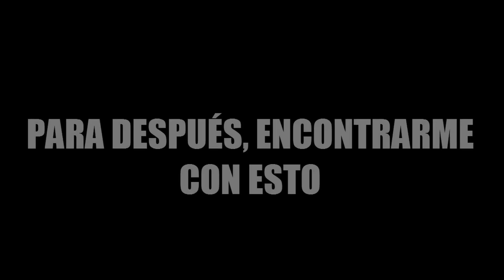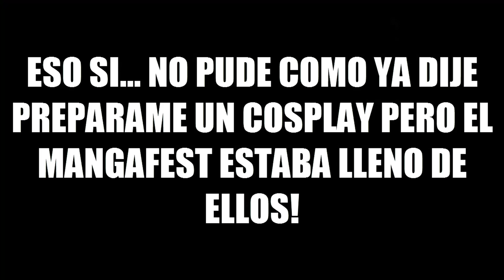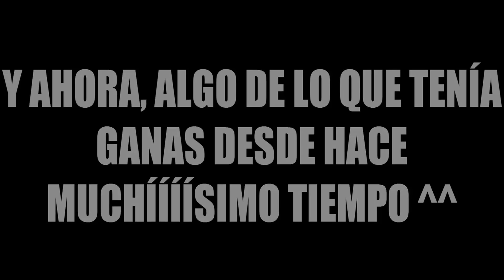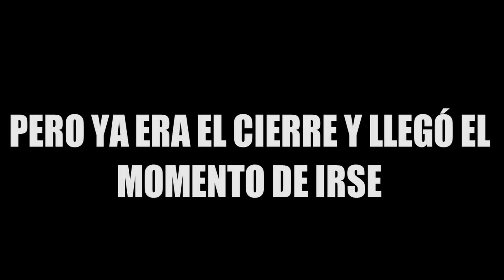EPIC VLOG MANGAFEST CON SALUDO DE ALGUIEN MUY ESPECIAL!! | SoninGame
¡Por fin llego el dia! ¡El dia del Mangafest de Sevilla 2015! O por lo menos el dia que yo fui, ya que fue todo un fin de semana... ¡Venga a ver que es lo que habia alli dentro! ¿Te gustó el vídeo?

Descarga la Aplicación para móviles Android OFICIAL de mi canal totalmente gratuita!! (descuentos en juegos, noticias sobre juegos, ultimos videos y mucho mas!)